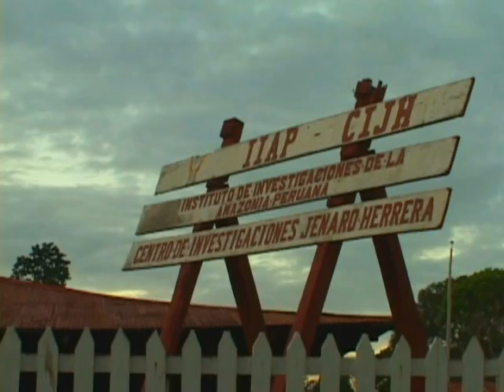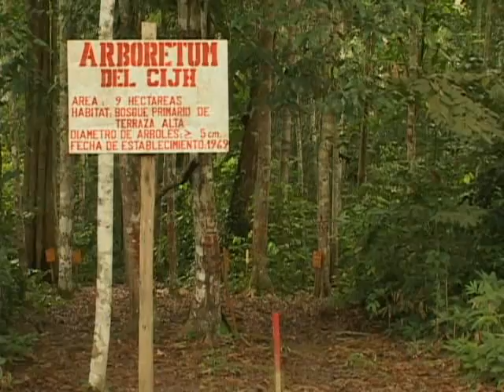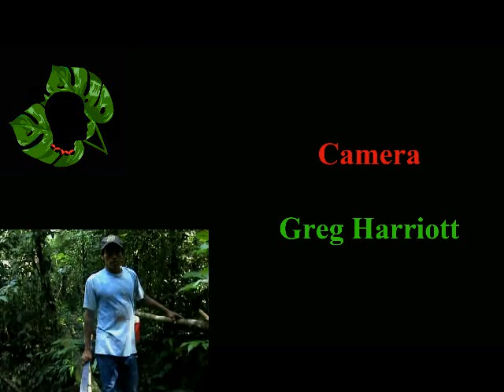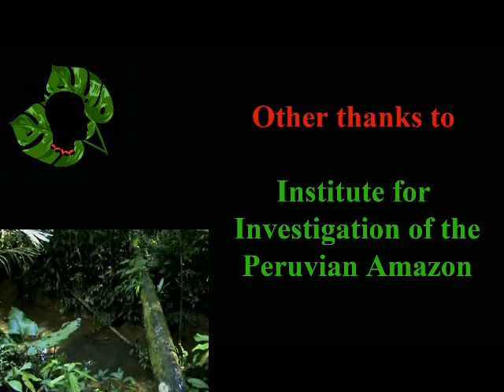Amazon Ecology (Part 1): Use and insect ecology of copal resin in the Peruvian Amazon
Introduction to the mission and research of the Center for Amazon Community Ecology.  Part 1 of this two part probes the relationship between bark-boring weevils and the insects that provoke the formation of resin on copal trees in the Amazon region and the importance of this resin to bees and forest people.  The piece focuses on the Center's copal study at the Center for Investigation at Jenaro Herrera - a research facility operated by the Institute for Investigation of the Peruvian Amazon (IIAP).